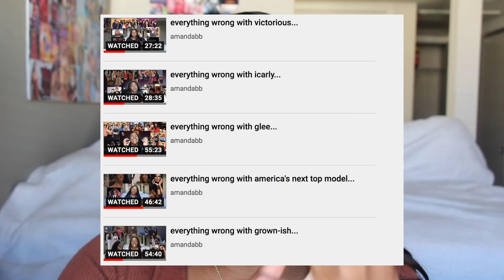everything wrong with scandal...